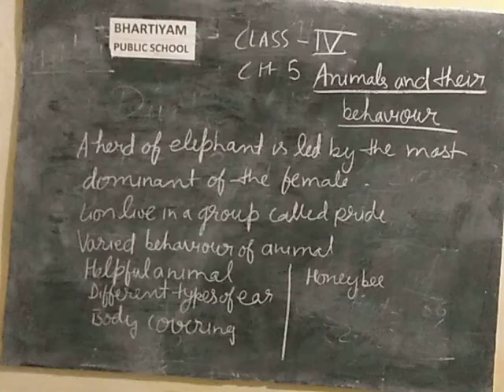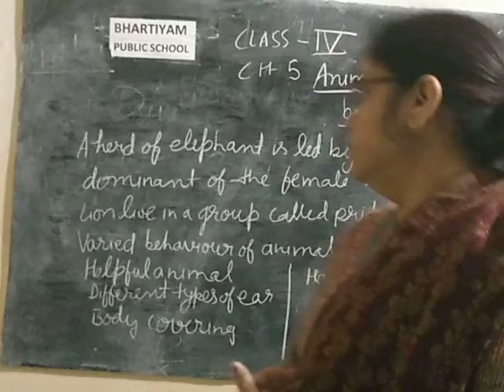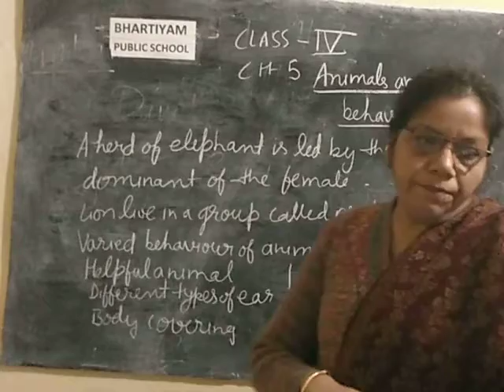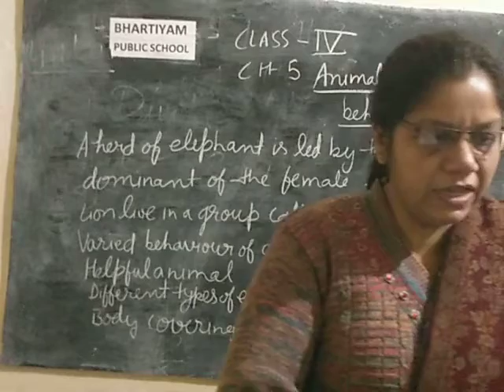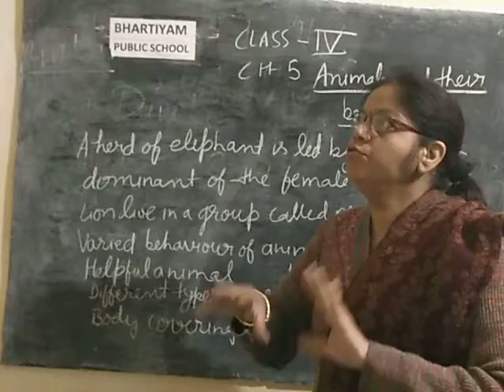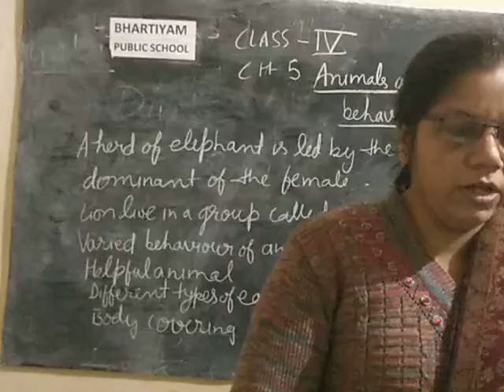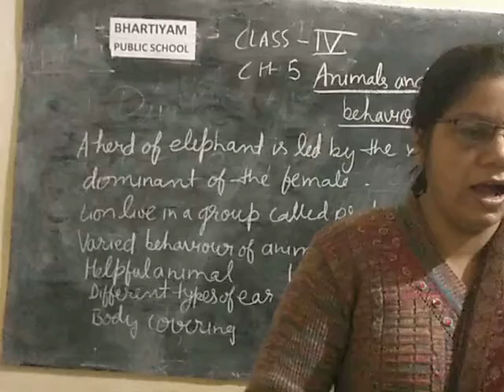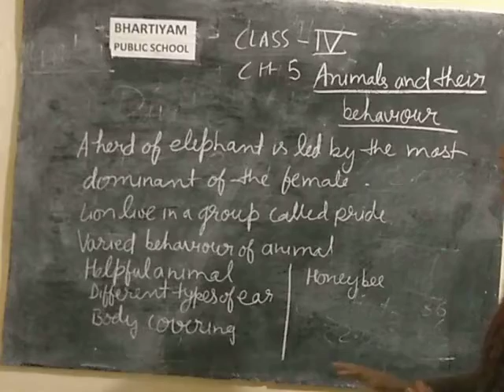Bhartiyam Public School /class 4/science/chapter5